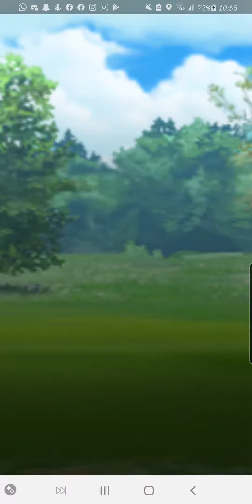Pokémon go pvp Glitch 2020